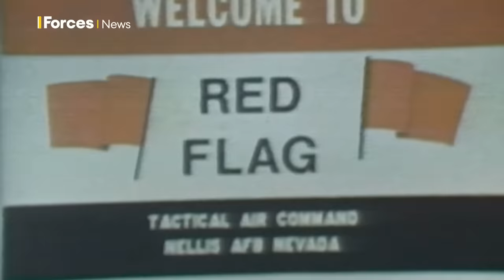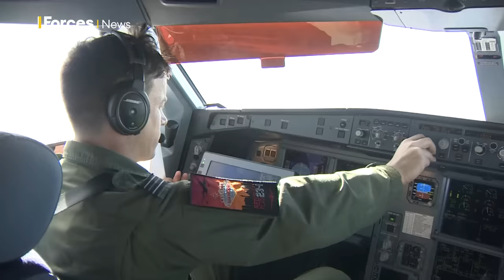Ready for China: RAF joins US & Australia for largest Allied air exercise ever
The RAF has joined the US and Australia for the biggest Allied combat air exercise ever designed to ensure the forces are prepared for the threat posed by China.

Operating from Nellis Air Base in Nevada on the outskirts of Las Vegas, an RAF detachment of around 300 personnel has been honing its cutting-edge air combat skills.

Exercise Red Flag is the pre-eminent annual air combat training exercise run by the US.